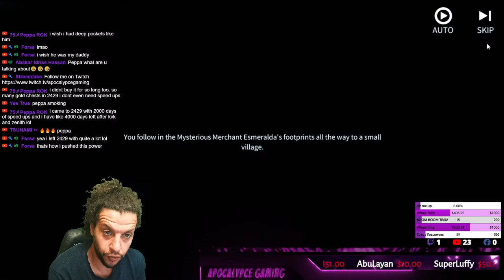Ceroli Time l ROK & CHILL l BOOM BOOM TIME